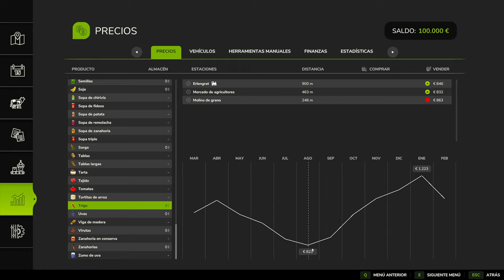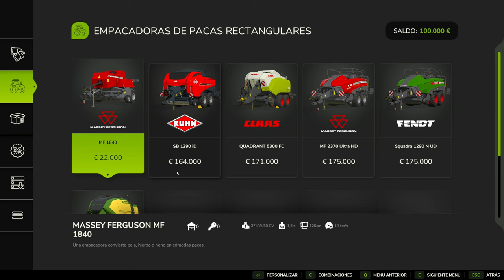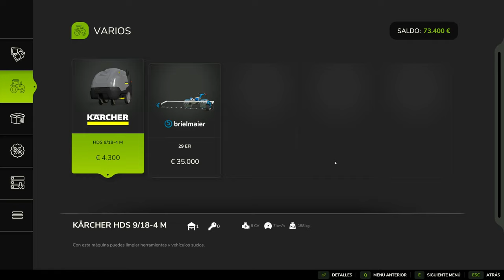MI PRIMER DÍA EN EL CAMPO | 🏡 FARMING 25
▬▬▬▬▬▬▬▬▬▬ MODS ▬▬▬▬▬▬▬▬▬▬
Ahora no hay mods jajaja

💵 Donaciones ( Para que salgan en la pantalla )

▬▬▬▬▬▬▬▬▬▬ Nuevo CANAL ▬▬▬▬▬▬▬▬▬▬

▬▬▬▬▬▬▬▬▬ INFORMACIÓN SETUP ▬▬▬▬▬▬▬▬▬

*PC ANTIGUO*
CPU: Intel i7-4790
PLACA BASE: MSI z97 Gaming 5
GPU: NVidia GTX 1070 ti Gaming 8GB
RAM: 2x8GB Crucial Ballistix Sport
PSU: Corsair RMX Series RM750X